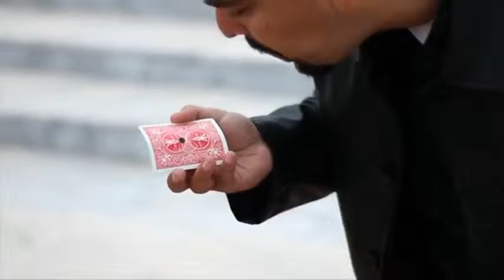Saturn Magic -Portable Ink (DVD and Gimmick) by Takel and Titanas Magic - DVD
to purchase this item or view our fantastic range of other magic products